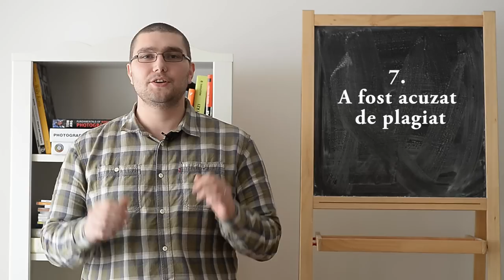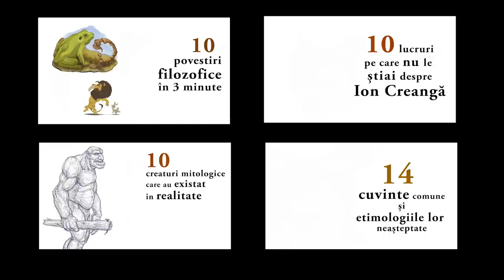10 lucruri pe care nu le știai despre Caragiale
Toți îl știm de pe bancnota de 100 de lei dar unii dintre noi am auzit de el și din alte surse. Ca să nu rămâi repetent și anul ăsta uite 10 lucruri pe care nu le știai despre Caragiale:

1. A fost un copil din flori
După ce s-a despărțit de prima nevastă,cântăreața și artista madam Caliopi, nu sunt documente că tatăl său s-ar fi căsătorit legal cu a doua soție. La rândul său, Caragiale strică ambițul fiului său Mateiu pe care îl are în afara căsătoriei.

2. L-a vizitat Alexandru Ioan Cuza
Copilăria mică și-o petrece la Haimanale, dar școala primară o face la Ploiești, la Școala Domnească nr.1. A avut ca învățători pe Zaharia Antinescu și Bazil Drăgoșescu. De la acest învățător a învățat să pună virgule și să aplice regulile gramaticii cu ajutorul unei nuielușe usturătoare.
 În clasa a 3-a școala a fost vizitată de domnitorul Alexandru Ioan Cuza, iar scriitorul își amintește clar întâmplarea.

3. Nu a terminat liceul
Învață la gimnaziu și este chiar premiant, dar nu termină niciodată liceul.
Fără voia tatălui începe să studieze actoria în clasa unchiului său Costache, dar tatăl îl aduce urgent la Ploiești și devine copist la Tribunalul Prahova.

4. A fost revoluționar
    Republica de la Ploiești este denumirea unei mișcări antimonarhice din data de 8 august 1870 cunoscută în presa cotidiană sub numele de tulburările de la Ploiești.
Tânărul Caragiale a participat la revoluția de la Ploiești, a dezarmat un ofițer și a stat în preajma conducătorului ridicolei republici de o zi.

5. A fost directorul Teatrului Național
    Pentru o scurtă perioadă între 1888 și 1889 a fost directorul teatrului național aflat pe atunci pe Calea Victoriei în locul actualului Hotel Novotel care încă mai păstrează fațada fostului teatru. Deși stagiunea deschisă de el a avut succes nu a obținut suficientă susținere din partea actorilor pentru a continua.

6. A fost berar
    Din lipsă de bani se apucă de negustorie. Mai întâi deschide o berărie în București la Gambrinus aproape de intersecţia dintre străzile Ion Câmpineanu şi Calea Victoriei, iar apoi la Iași și la Buzău.

7. A fost acuzat de plagiat
Caragiale a fost acuzat că ar fi plagiat Năpasta după o piesă a scriitorului ungar Istvan Kemeny, intitulată „Nenorocul". Acuzația a apărut în 1901 în două articole din Revista Literară semnate cu pseudonimul Caion. Furios, Caragiale s-a adresat presei din București, a aflat numele real al autorului, l-a acționat in justiție și a câștigat fără probleme, grație pledoariei avocatului său, Barbu Ștefănescu Delavrancea.

8. A moștenit o avere considerabilă
    Mama sa a moștenit o parte importantă din averea unei rude: Momuloaia. Au urmat multe procese și abea după 1900 s-a terminat toată procedura iar Caragiale a moștenit o frumoasă sumă de 433.333 lei. Cu această moștenire a avut posibilitatea să se stabilească la Berlin.

9. Ce înseamnă Caragiale?
    Etimologia numelui Caragiale are 3 variante:
    1. caragiali - pe turcește oglindă neagră
    2. cara-țali adică spin negru
    3. cara-ceali adică mărăcine negru tot pe turcește

10. A fost Lenin pentru o vreme
    Se spune că fosta statuie a lui Caragiale din fața teatrului național, actualmente pe strada Maria Rosetti a fost concepută înițial de sculptorul Constantin Baraschi ca o statuie a lui Lenin, dar în momentul în care nu a reușit să o vândă i-a tăiat capul și l-a pus pe cel al lui Caragiale în loc.